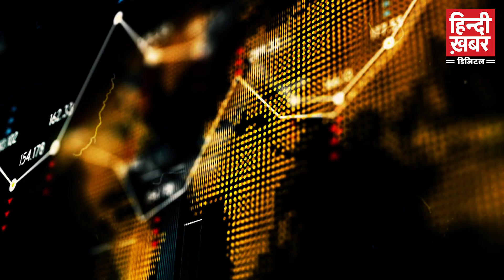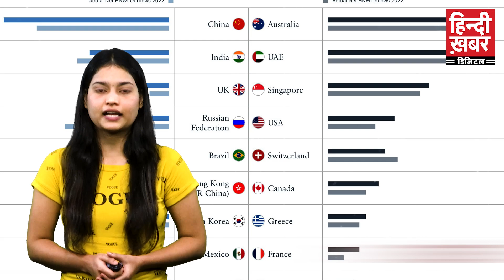इस साल 6500 अमीर भारतीय छोड़ेंगे देश, China का और भी बुरा हाल | Hindi Khabar TV